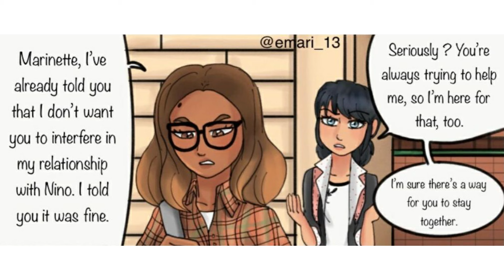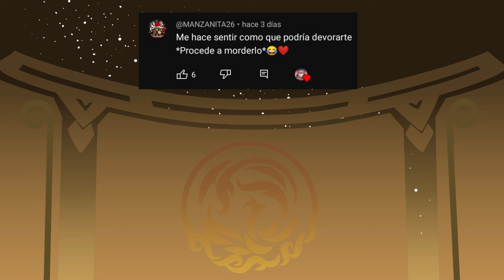Discusión - REMORDIMIENTOS PARTE 4 | Miraculous Ladybug comic (FANDUB)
🔷Voz de Alya y Marinette: Yo merengues :u